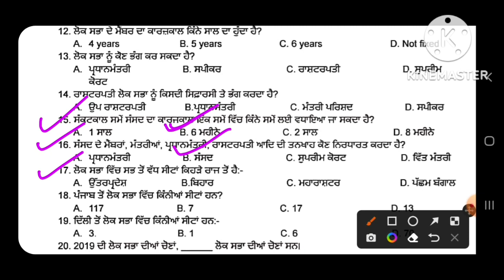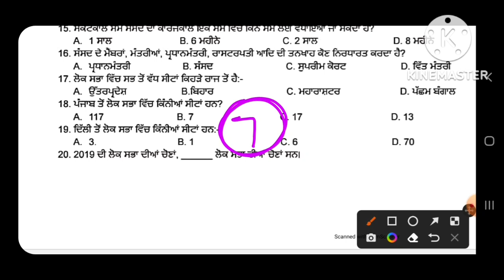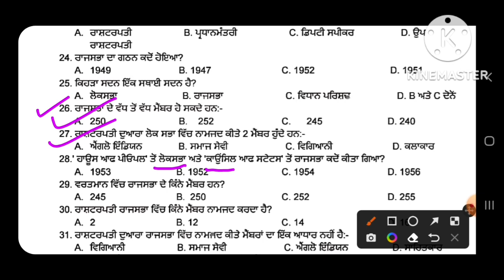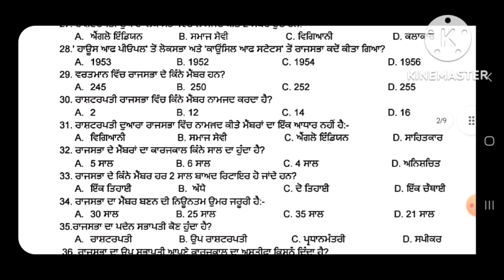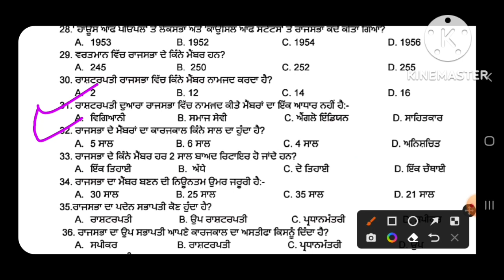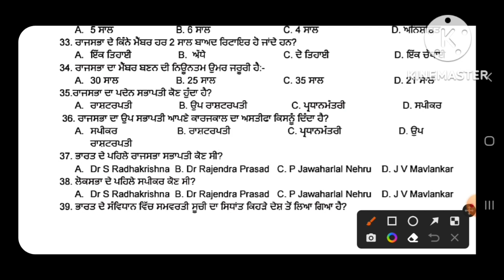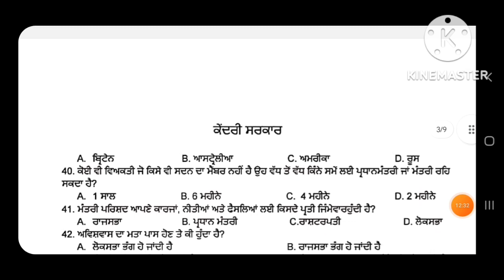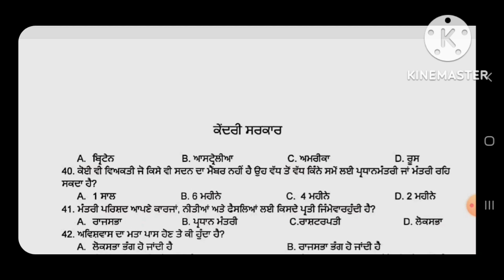Social Science|| ਕੇਂਦਰੀ ਸਰਕਾਰ ਦੇ ਮਹੱਤਵਪੂਰਨ MCQ Part -1 For ETT 5994 || PSTET 2022 || PSSSB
This video is about the details of social science (Polity) mcq for ETT 5994 / PSSSB /PSTET 2022

Social Science Part-5 MCQ